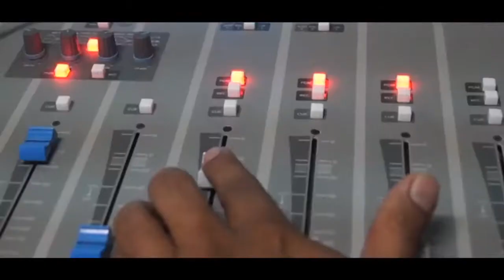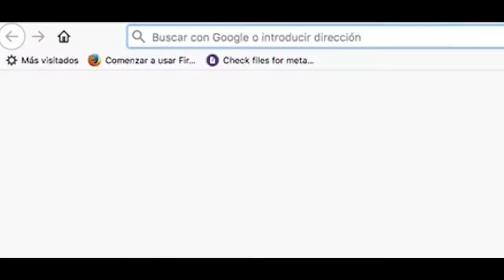NOTICIAS LIVE LUNES 16 DE MARZO 2020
🔴 TITULARES

✅ Iglesia pone restricciones a actividades de Semana Santa ante el coronavirus

✅ Costa Rica cierra sus fronteras

✅ Minsa descarta casos de Coronavirus en Nicaragua